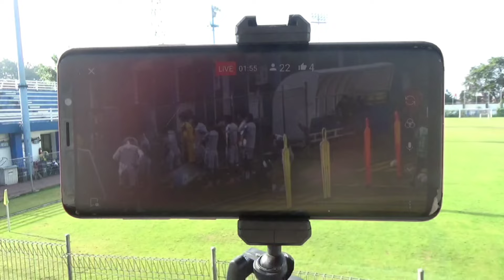Latihan Persib Latihan Kiper Intensitas Latihan Tinggi